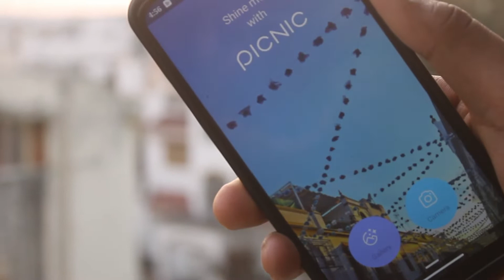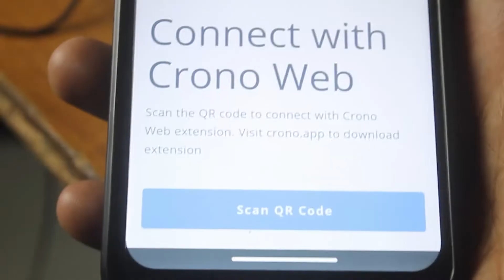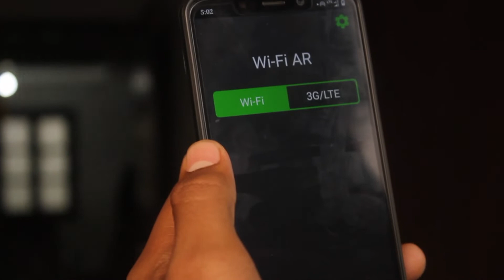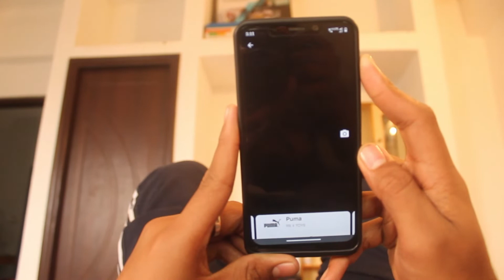MOST INTERESTING APPS YOU CAN USE IN 2020 😍 | MOST USEFUL AND ENTERTAINING APPS🔥